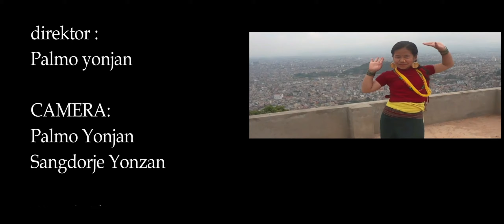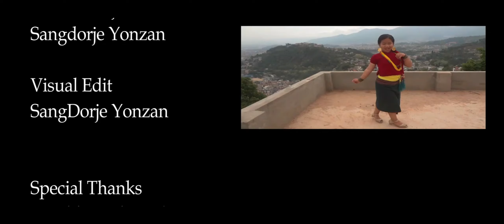maya pirati ma / baina mardiuki /sangmu yonjan /nepali song